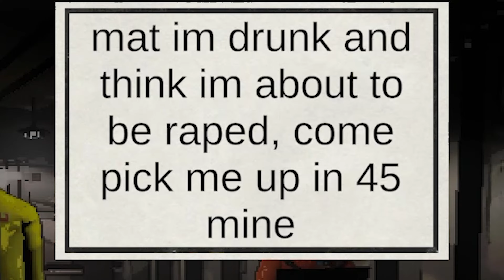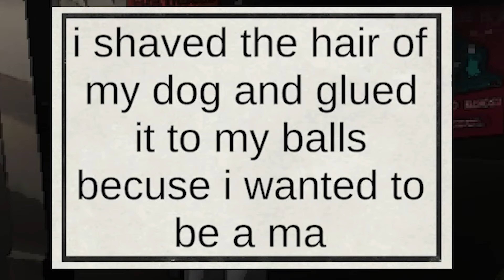The Company - Funny Moments (Lethal Company)